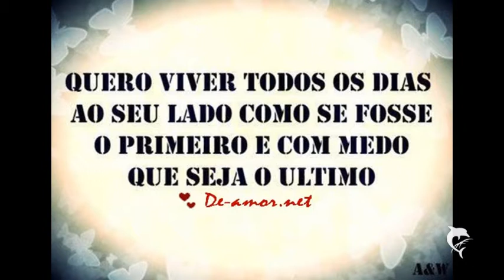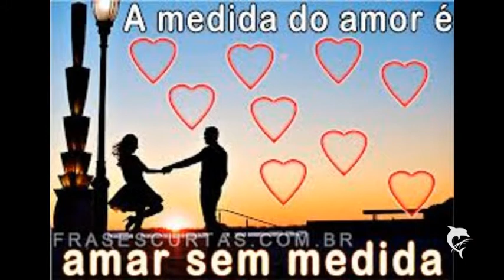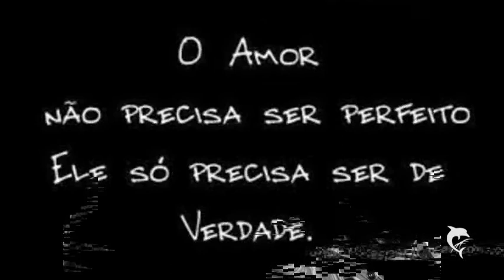jhonatan e taislaine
meu amor